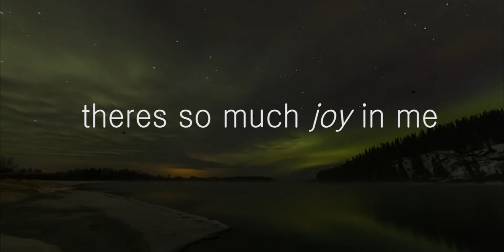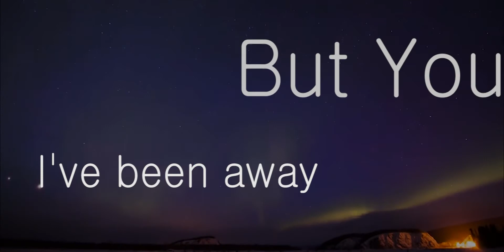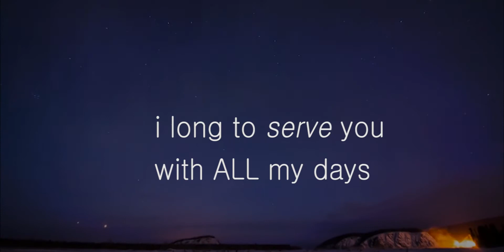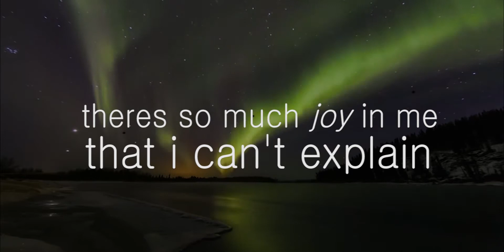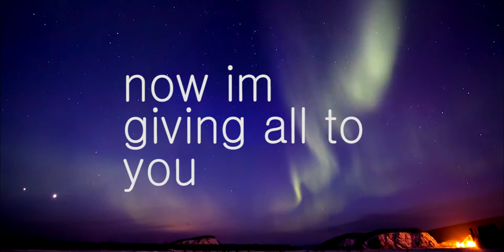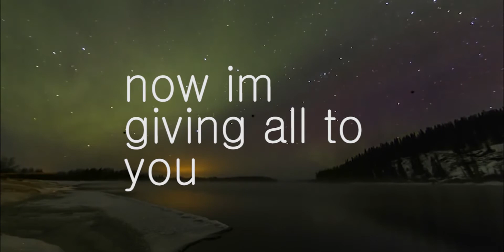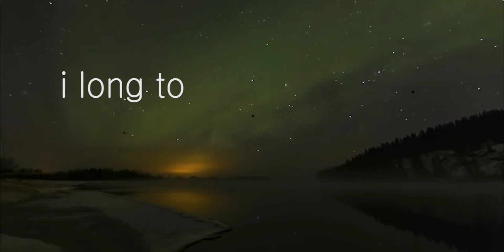Faithzone - My Everything | Lyric Video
Lyric video for one of our original songs. Enjoy.

Big Delta, Alaska, overlooking the Tanana River

For any questions you might have..
Leave them down in the comment box below